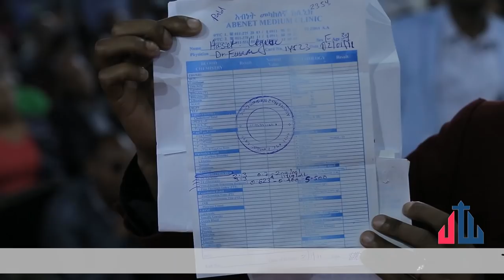ሐዋርያው እያለቀሰ ነበር የሚፀልይልኝ……..ናይጄሪያ ሄጄ ጆሹዋ የሰጠኝን……….Apostle Israel Dansa /Jesus Wonderful tv